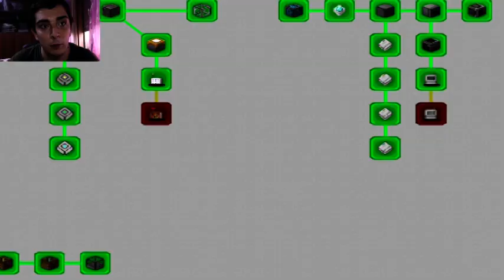Minecraft Stoneblock E20: finalmente posso craftare le cose in wireless